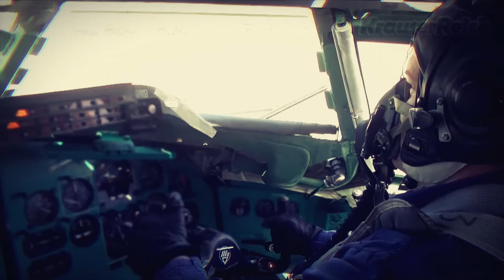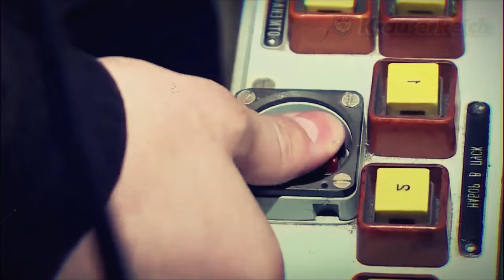🔴URGENTE : Decisiones Claves en la Guerra en Ucrania Alertan a Rusia - Resumen 26-07